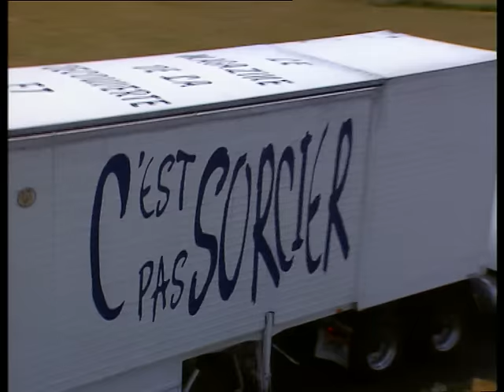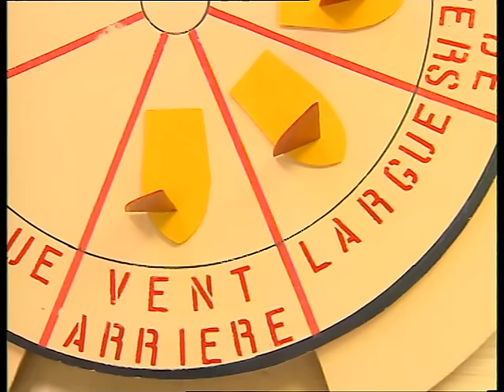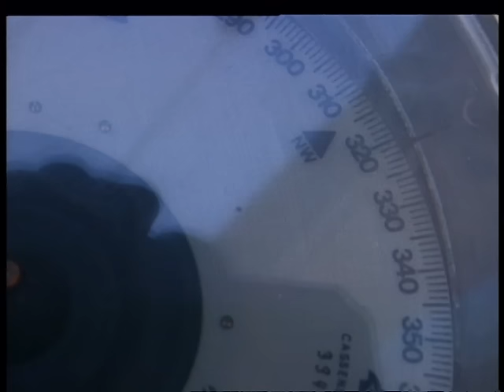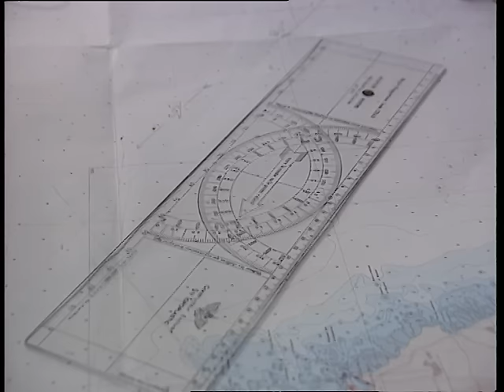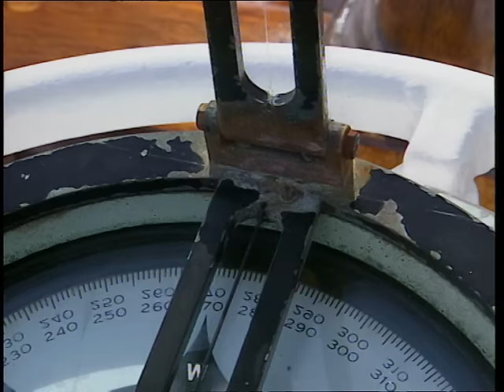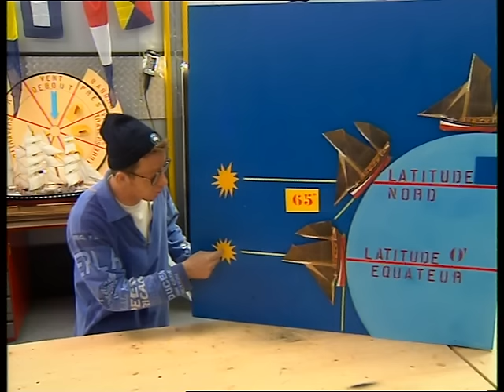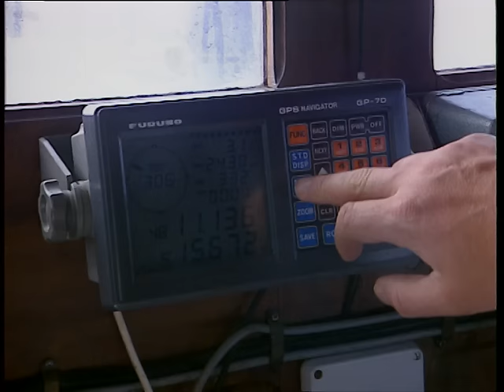Du vent dans les voiles - C'est pas sorcier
L'équipe de  C'est pas  sorcier  prend la direction de la Normandie pour embarquer à bord du  trois-mâts le BELEM. Construit en 1896, le BELEM est le dernier survivant de la grande flotte des voiliers de commerce français. Aujourd'hui, c'est un navire-école.
Le voyage ne sera pas de tout repos. Il faudra grimper en haut des mâts, à 34 m au dessus des flots pour établir les 1200 mètres carrés de voilure, sans faire de noeuds dans les filins. Hissez ! Amenez ! Enverguez ! Carguez ! Brassez ! Etarquez ! Sous les ordres du commandant, nous allons manoeuvrer les vingt et une voiles à la force des bras comme les matelots gabiers d'autrefois. Et Fred tient bon la barre ! Hissé O !!!